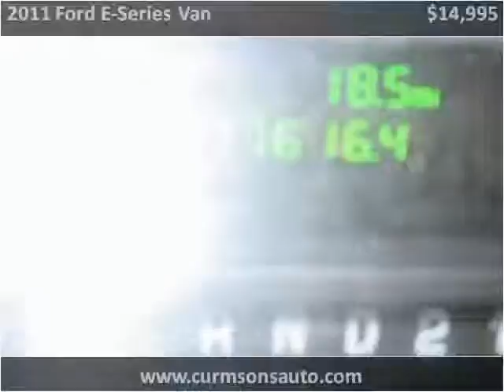2011 Ford E-Series Van Used Cars New York NY